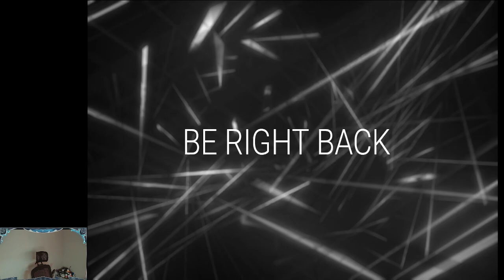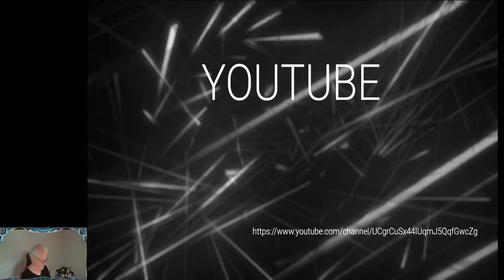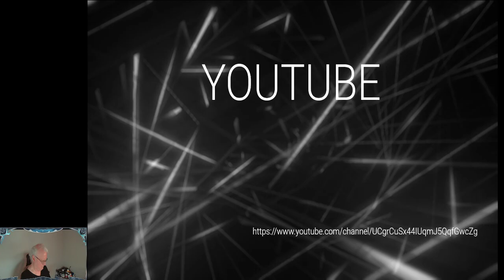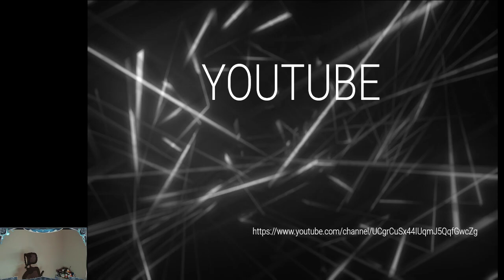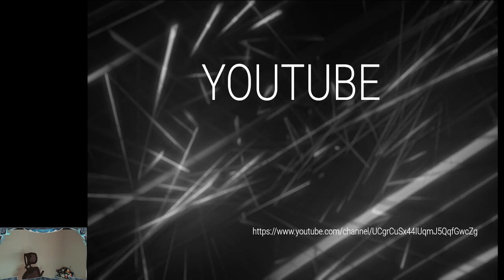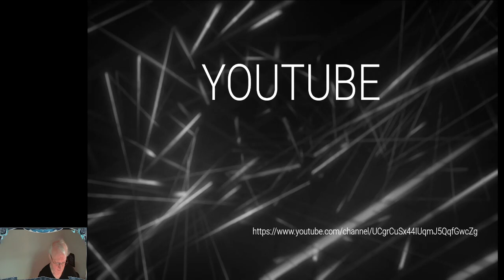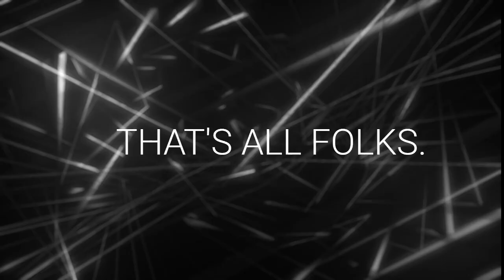No Man's Sky (PC) Playing "god" mode Live Stream VOD 07-30-2022